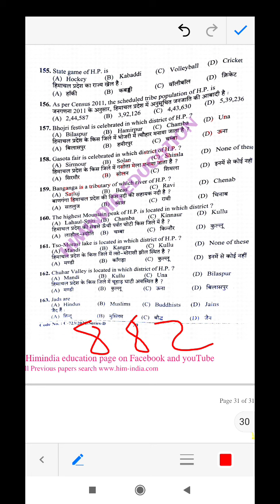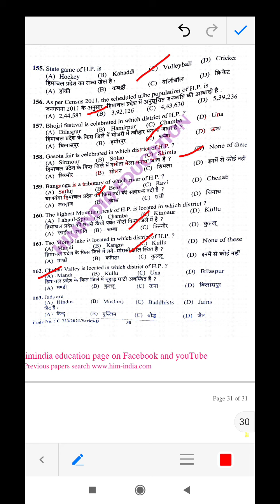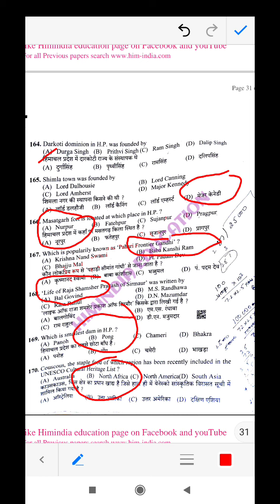देखिए आज के पेपर में पुछे गए प्रशन postcode 882 dated 18/04/2021